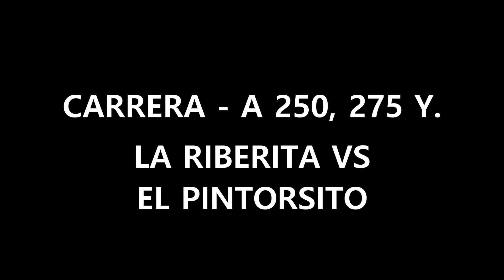La Riberita vs El Pintorsito 7 9 22